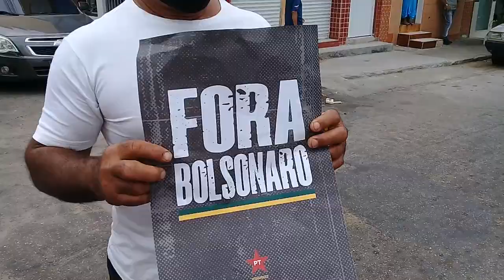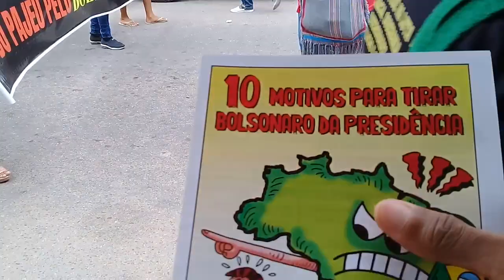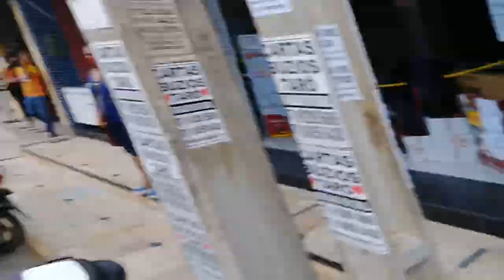Protesto contra Bolsonaro em Afogados da Ingazeira-PE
Manifestação contra o governo Bolsonaro em Afogados da Ingazeira, confira como foi!